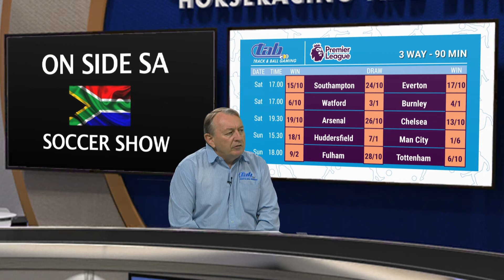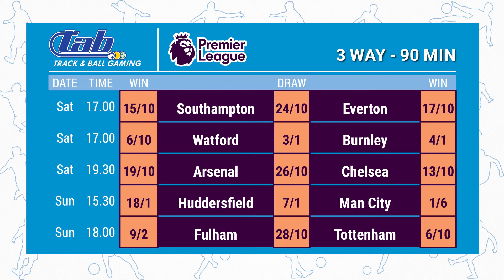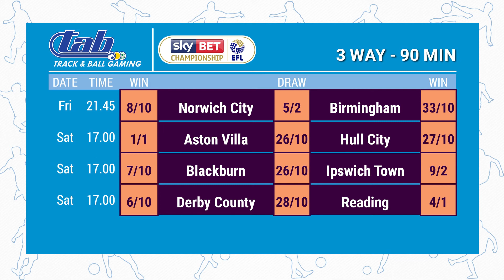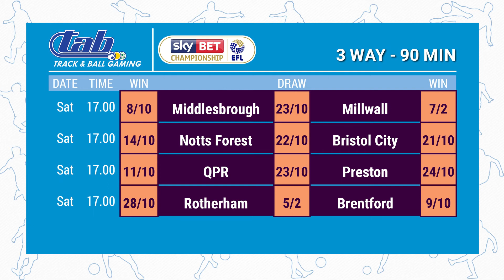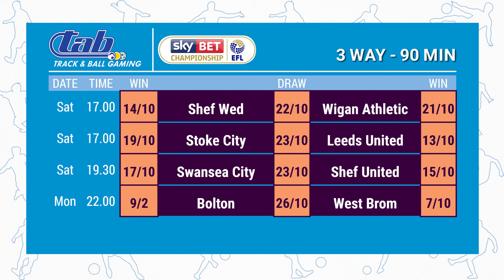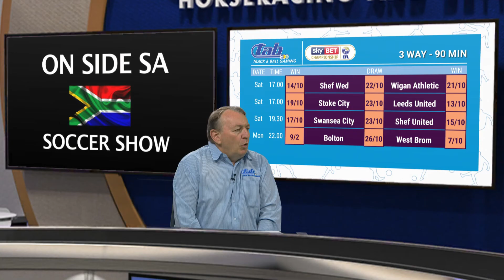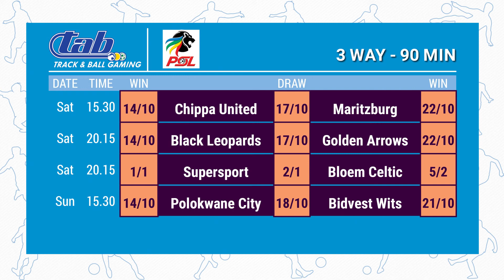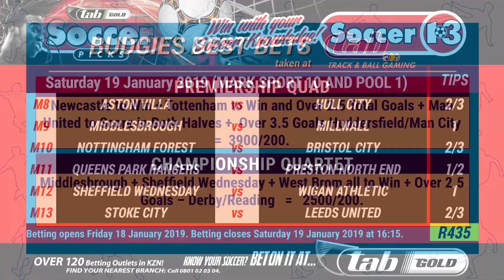On Side SA Soccer Show 20190117